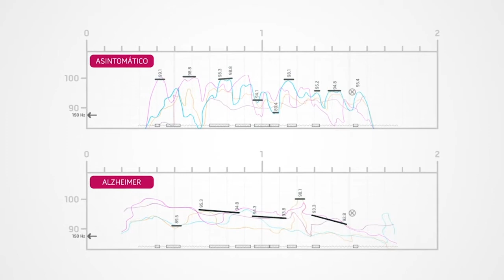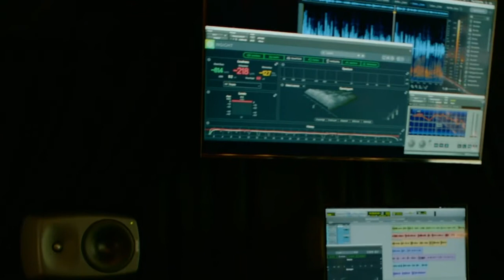Dialnostic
Agencia: Leo Burnett
Cliente: Radio Fórmula
Marca: Radio Fórmula
Categoría: VOICE ACTIVATION & AUDIO TECH, NEW EMERGING TECHNOLOGIES